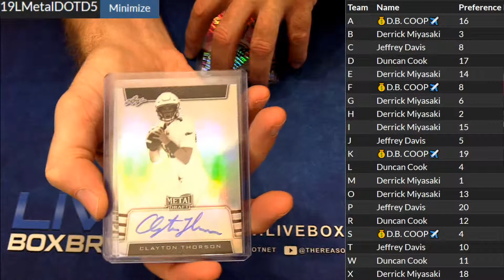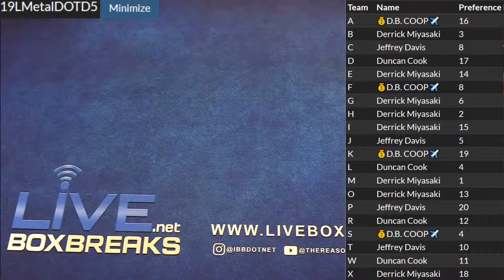2019 Leaf Metal #5 LBB